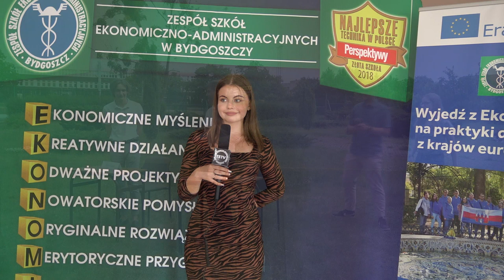TETV: Debata kandydatów na przewodniczącego Rady Samorządu Uczniowskiego. 15.06.2021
Dziś 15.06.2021 r. w ogrodach Ekonomika odbyła się debata kandydatów na Przewodniczącego Rady Samorządu Uczniowskiego. Oczywiście w tak ważnym wydarzeniu w życiu szkoły nie mogło zabraknąć Szkolnej Telewizji TETV. Wybory już w piątek. Liczymy, że nasz materiał pomoże w podjęciu decyzji na kogo głosować. Nad materiałem dla Was pracowali: za kamerą Tymoteusz Jaskulski, wywiady przeprowadziły: Wiktoria Góralska i Amelia Rozwarska a w całość zmontowała Dominika Kowalska.